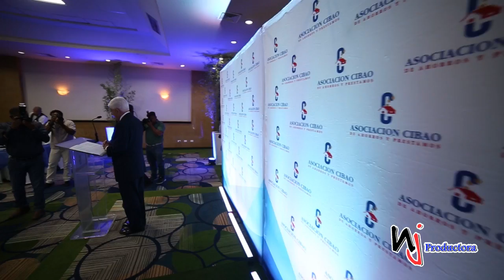ALMUERZO DE LA ASOCIACIÓN CIBAO CON COMUNICADORES